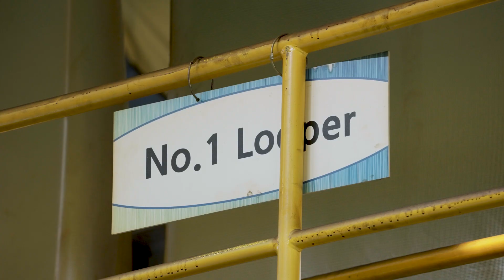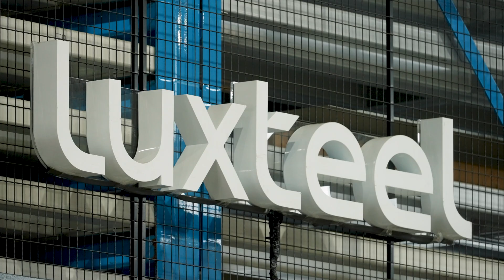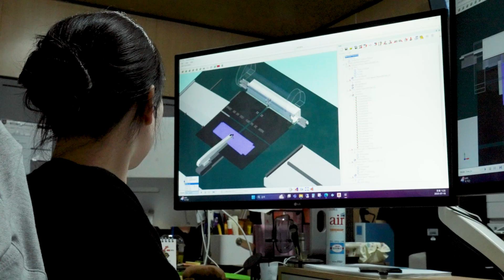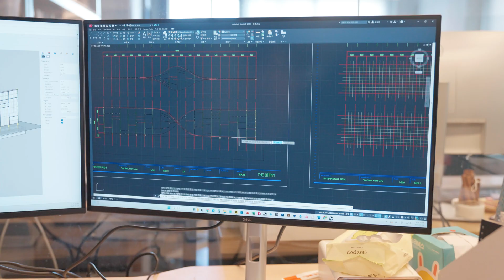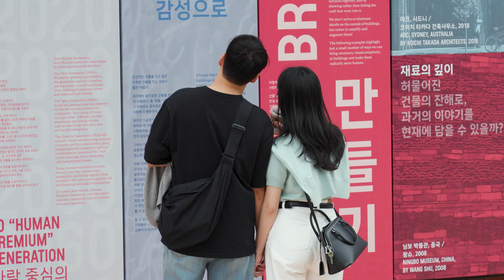압도적인 스케일! 길이 90M 높이 16M의 거대한 강철 조형물이 만들어지는 과정 ｜2025서울도시건축비엔날레 휴머나이즈월 [철따라시간따라 Ep04] process x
동국씨엠의 '럭스틸' 생산과정을 시간의
흐름에 따라 자연스럽게 담은 스케치 필름
🏭철따라 시간따라🏭

세계적인 건축디자이너 토마스 헤더윅과 세계 1위 컬러강판 브랜드 럭스틸이 만나
2025 도시건축비엔날레의 메인 조형물 '휴머나이즈 월'을 완성했습니다.

다시 돌아온 '철따라시간따라'의 4번째 에피소드에서는,
길이 90M 높이 16M의 초대형 '휴머나이즈 월'의 제작 과정을 담았습니다.

럭스틸의 컬러강판이 거대한 조형물로 완성되기까지의 전 과정!
철판에 무엇이든 인쇄가 가능한 최첨단 디지털프린팅 기술과
자동화 설비의 정밀한 가공을 통한 패널 제작 과정, 그리고
과학적인 시뮬레이션을 거쳐 만들어지는 대형 구조물 제작의 과정을
지금 바로 감상해보세요!